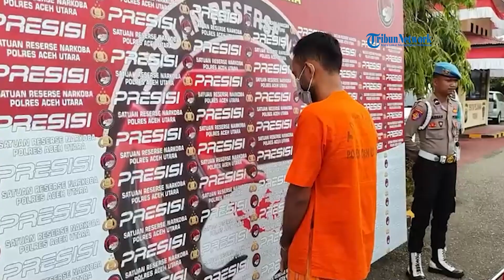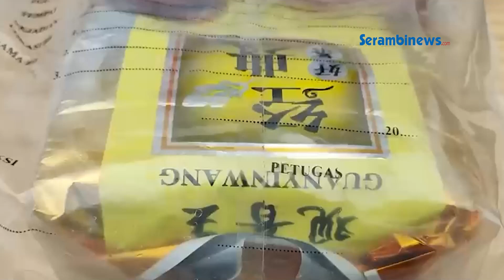BREAKINGNEWS Polres Aceh Utara Gagalkan Pengiriman 6 KG Sabu dalam Paket Ikan Asin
Laporan Jafaruddin I Aceh Utara
SERAMBINEWS.COM,LHOKSUKON – Polres Aceh Utara kembali berhasil menggagalkan pengiriman 6 kilogram narkotika jenis sabu dari Lhokseumawe ke Medan, Sumatera Utara. Selain menyita barang bukti sabu enam kilo, petugas juga berhasil mengamankan satu pria yang terlibat dalam kasus itu.

Sabu tersebut yang dikirim dari Lhokseumawe ke Medan itu dipaketkan dalam ikan asin. Hal itu diungkapkan Kapolres Aceh Utara AKBP Deden Heksaputera, dalam konferensi pers yang digelar di Mapolres Aceh Utara, Kamis (31/8/2023).

AKBP Deden mengatakan keberhasilan ini berawal dari kegiatan Jum’at curhat yang dilaksanakan secara rutin setiap Jum’at oleh Polres Aceh Utara. Kemudian pihaknya mendapat informasi dari masyarakat tentang akan adanya pengiriman paket yang berisi narkotika jenis sabu dari Kota Lhokseumawe menuju ke Provinsi Sumatera Utara.